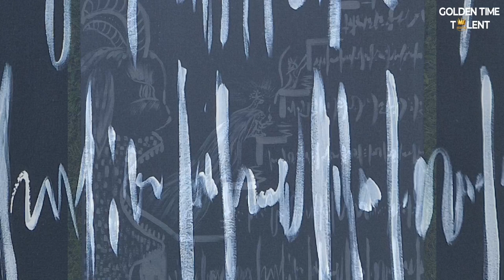GOLDEN TIME TALENT | 60 Season | Natalija Petrunina | Art. Original genre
Member/team name: Natalija Petrunina

 The country: Norway | City: Kongsvinger

 Nomination: Art. Original genre

 Name of competitive work: "Иди!" из серии "Сказки из Подсознания".

Work size: 80 × 80 cm

Execution material: Акрил

History of the creation of the work: Работа вышла для этого конкурса.

Participation in other competitions and festivals / creative achievements: Практикую потоковое творчество.